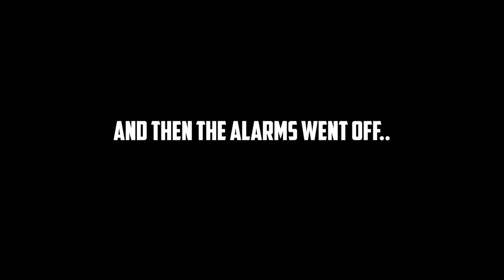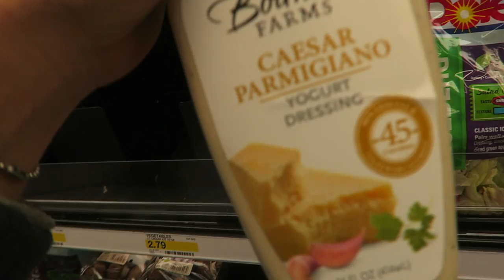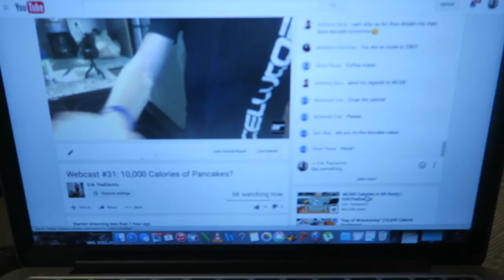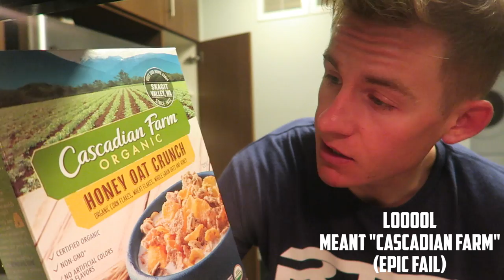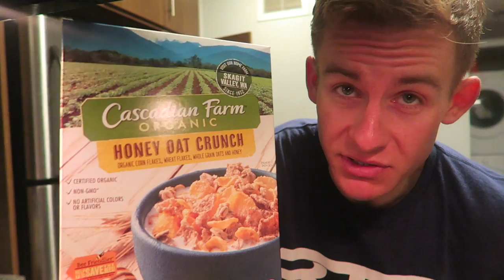FeedingTheElectric (1) Deadlift PRs | Chicago Pizza | Camera Issues?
**Original Pizza Dough Recipe can be found HERE**
(Basically just add in 1/4 Cup of Butter, and 4 tablespoons of Corn Meal!)

Code: ErikTheElectric

Strava: Erik”TheElectric”Lamkin

420 N Twin Oaks Valley Rd
San Marcos, CA
92079